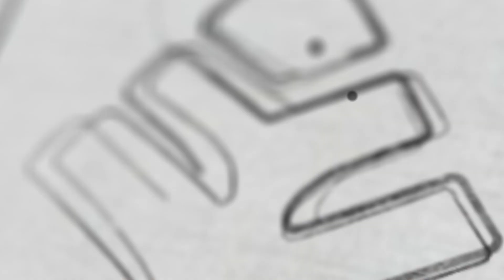"ഇനി ആത്മവിശ്വാസത്തോടെ മുന്നോട്ട് നീങ്ങാം.." | Xylem NEET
👋HELLO LEARNERS!!